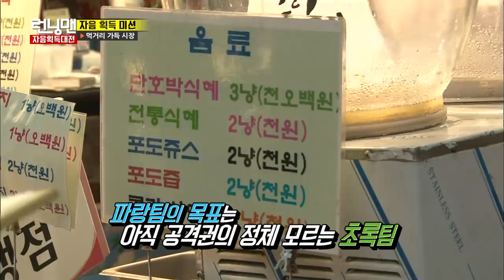[RUNNINGMAN THE LEGEND] Hangul Proclamation Day (ENG SUB)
Ep.320
Collect the Korean letter!!
Hangul Proclamation Day